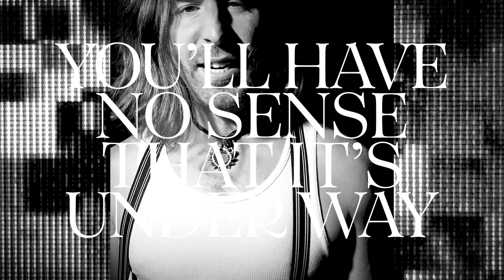Suns Of Static - Scrapheap - Lyric Video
"Scrapheap" lyric video by Suns Of Static from "Echoes" EP.